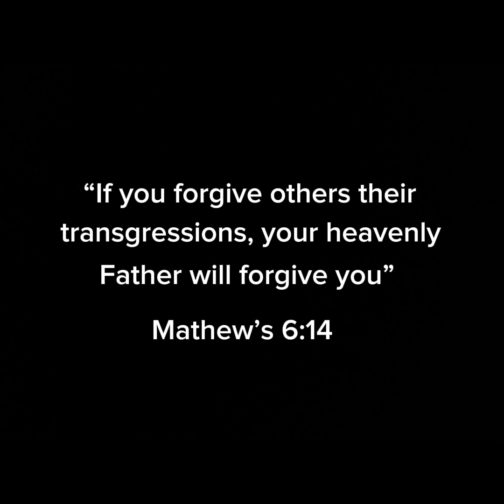CUBE RUNNERS HORROR WITH @Monkers VR thx to @CubeRunnersOfficial for the amazing game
Monkers vid: he hasn’t posted his vid yet